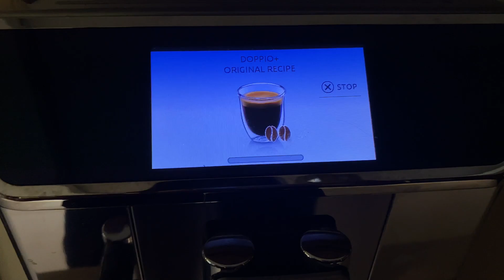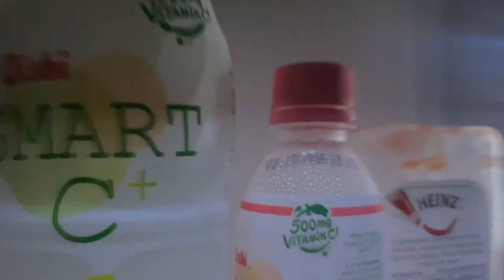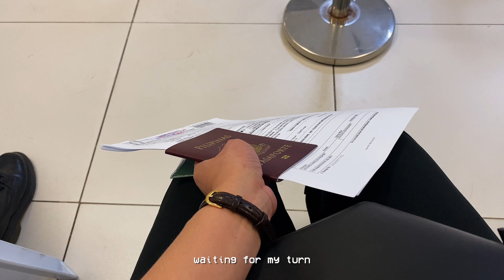BEAM S03E10: summer vacation, passport renewal, more random stuff | backlogs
these are some videos that i forgot to edit and upload this year because i got busy and was not able to go back to them lol. hopefully you'll still enjoy these random shots! haha

best,
bea ☺

→ camera: iPhone 11 Pro
→ editing software: Final Cut Pro X/After Effects 2020

→ nodisco. - The Symptoms of Vanity